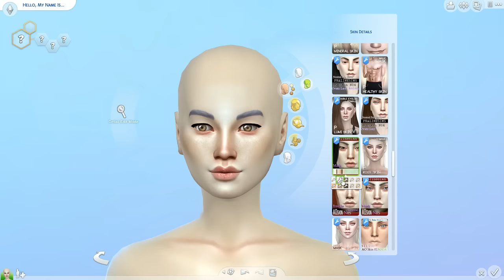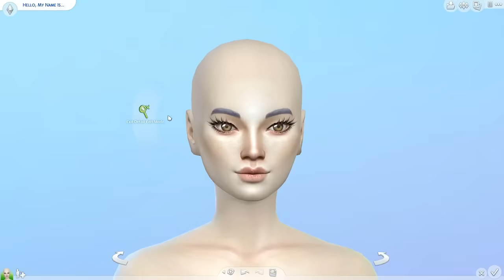SYLVEON | The Sims 4 Pokemon CAS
Sylveon is just so adorable!

Make sure you've entered my giveaway for a chance to win a pair of tickets to meet me and other YouTubers at Nethermined next month!!

My Snapchat ♥ victoriarghhh
My Origin ♥ victoriarghhh
My BattleTag ♥ Victoriargh#2800

Amazon Wishlist ♥